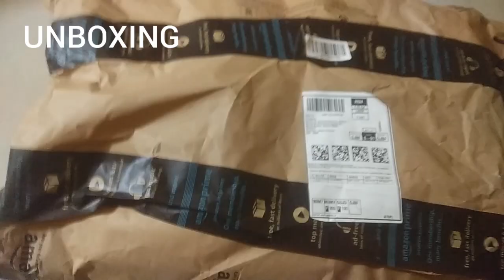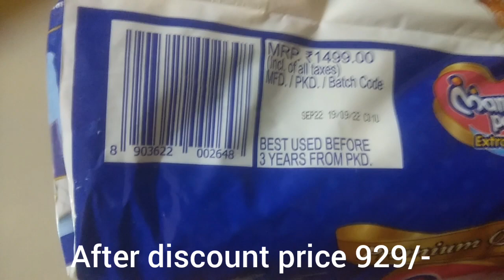Mamypoko Pants Extra Absorb NB114 unboxing From Amazon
Mamypoko Pants Extra Absorb NB114